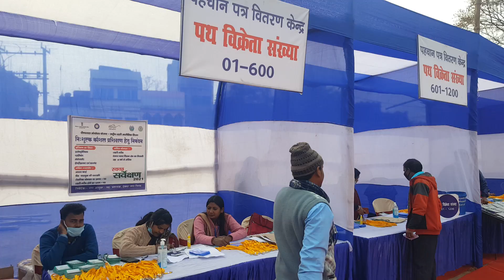देवघर नगर निगम शहरी फुटपाथ दुकानदारों की पहचान पत्र वितरण समारोह